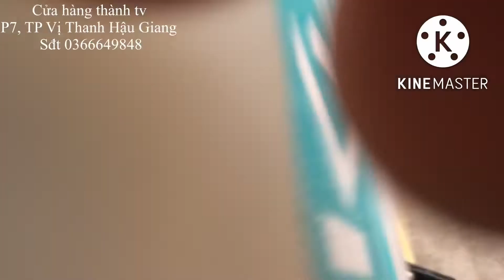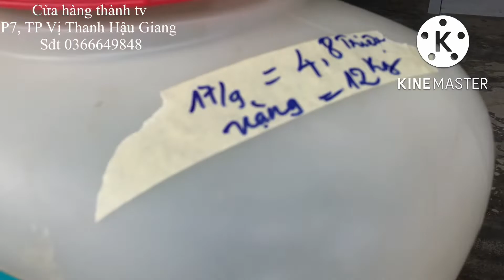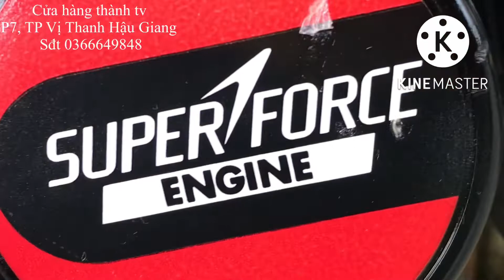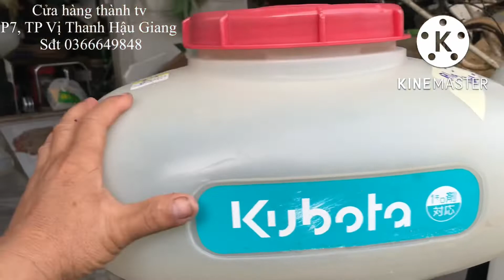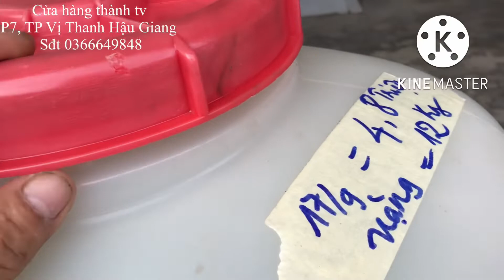Máy xạ lúa phun phân thổi lá Nhật bãi hàng hệ động cơ kawasaki 60cc 17/9